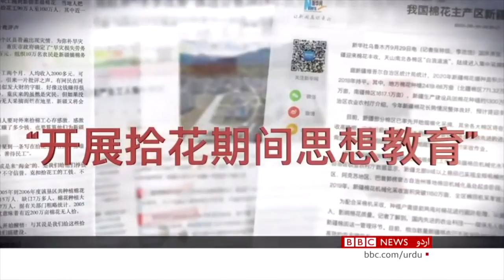China: Allegations for forced labour in cotton fields - BBC URDU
بی بی سی کو معلوم ہوا ہے کہ چین کے دور دراز علاقوں میں سرکاری حکام کی جانب سے اقلیتی برادری سے تعلق رکھنے والے افراد سے کپاس کے کھیتوں میں جبری مسقت کرواتے ہیں۔ چین کے حکام نے ان الزامات کی تردید کی ہے۔